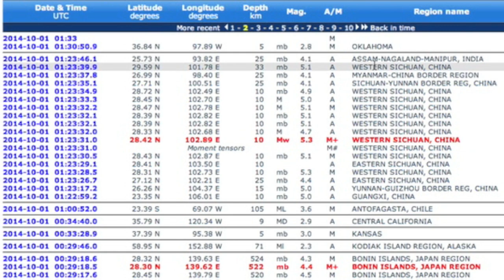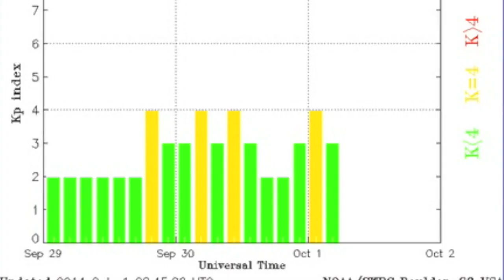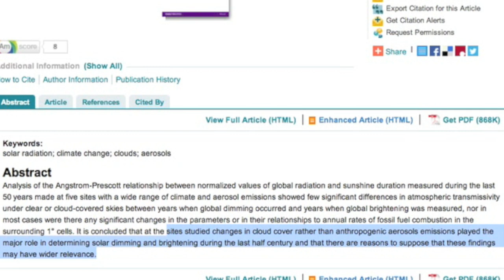X100,000 Flare, Earthquake Uptick | S0 News October 1, 2014